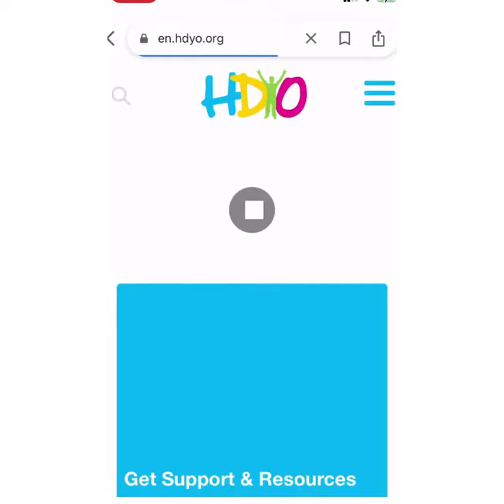JOIN-HD Juvenile Onset HD Registry Now Enrolling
Stand Up and JOIN-HD! Are you impacted by Juvenile Onset Huntington's disease, want to make connect with others and help make a difference in future research?

JOIN-HD is now enrolling! This global registry is for patients and families impacted by Juvenile Onset Huntington's Disease.